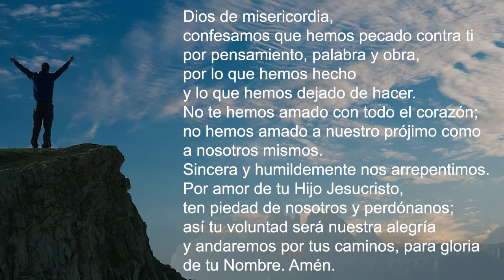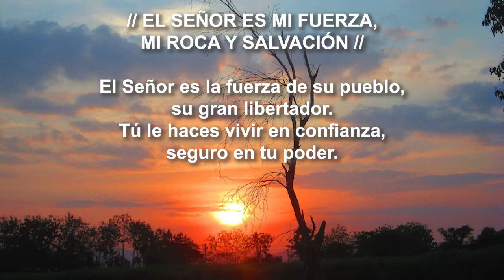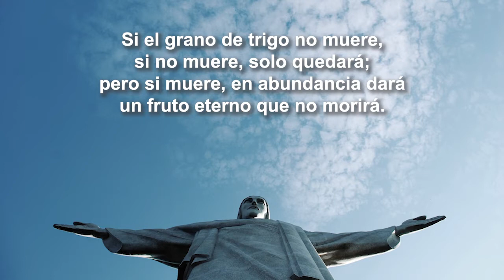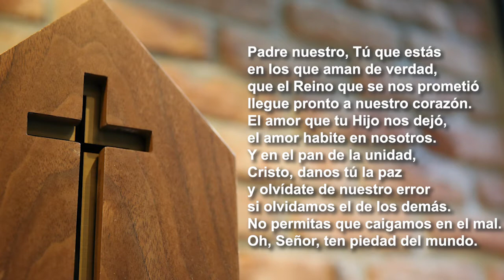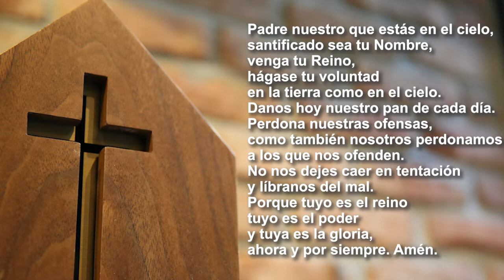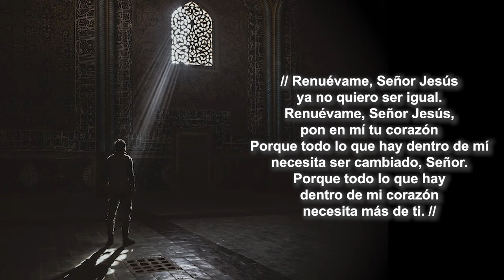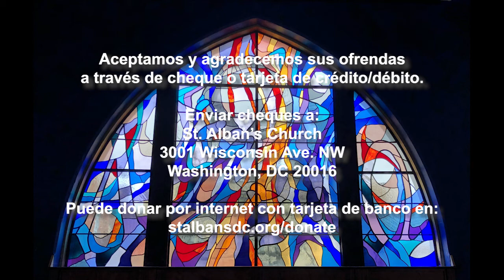Primer Domingo de Cuaresma (21 de febrero 2021)